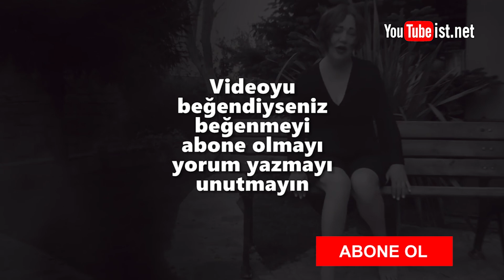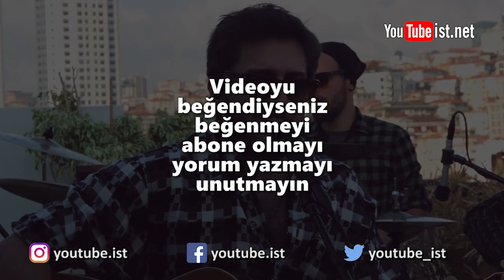Yeni Çıkan Türkçe Şarkılar | 15 Eylül 2019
Bu hafta Yeni Çıkan Türkçe Şarkılar ı bir araya getirdim.
Umarım beğenirsiniz.

Alper Hançer & Genco Arı - Yarim
Ayna - Sultan (Lyric Video)
Aşıl - Tek O’da 1 Işık
Berkay Tulumbacı - Çocuk
Beyza Doğuç - Cesaretin Var mı Aşka
Bilal Hancı ft. Özkan Meydan - Feriğim
Bulutsuzluk Özlemi - Yeni Bir Gün
Candan Erçetin - Annem
Deniz Cem - Tamam Tamam
Ege Ozan - Karanfil Sokağı
Fikri Karayel - Bir Şey Var
Gökhan Taş - Zayiat
Hakan Verbiç - Ha Ha Uydurma
Harun Turan - Eyvallah
Heijan feat. Muti - Suç Ortağı
Kubat - Yılın Gelini
Lider Şahin - Mesela
Lila - Kalp
Meltem Şenel - Mühürlü
Nazan Öncel - Umut
Neslihan Demirtaş - Uyansın
Nigar Muharrem - Yalnizlar Şeheri
On’lar A Capella - Sevdan Olmasa
Özge Şafak - Roket
Pinhani - Konserdeyim
Sevda Özkaran - Gidemem
Sibel Mirkelam - Evlilik Kafası
Şira - Akılsız Sevda
Ufuk Beydemir - Ölüme Yalvardım (Akustik)
Ümit Yaşar - Beter Ol